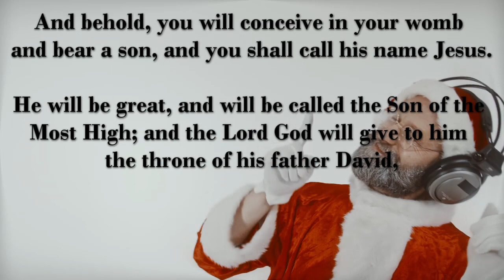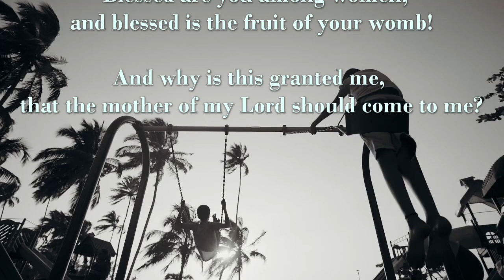The Origin of the Promised Messiah - Luke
The origin of the promised Messiah in Luke.

A few verses from Luke explaining the origin of JesusChrist and provoking trinitarians to consider why they celebrate Christmas.

So, why do trinitarians celebrate Christmas when they don't even consider it to be the origin of Jesus Christ?